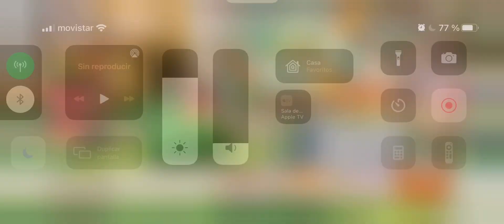Pokémon Café ReMix - Nivel 179